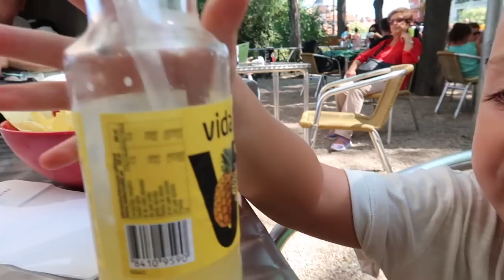🕑 24h siendo MAMA youtuber 🎦 NURYCALVO Y SU FAMILIA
Hoy pasamos 24h con mis hijos siendo mama youtuber.

Si quereis mandarnos una carta podeis enviarnosla a:
Nuria Calvo
Apartado de correos 83
28522 Rivas Vaciamadrid (Madrid) ESPAÑA